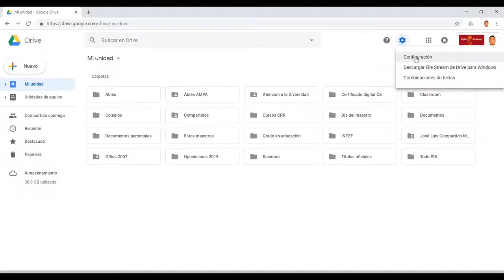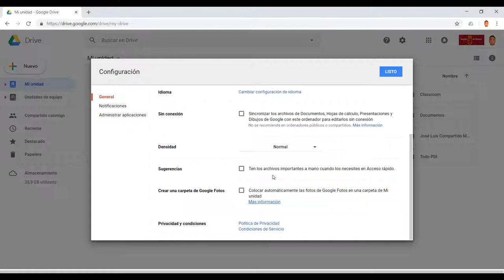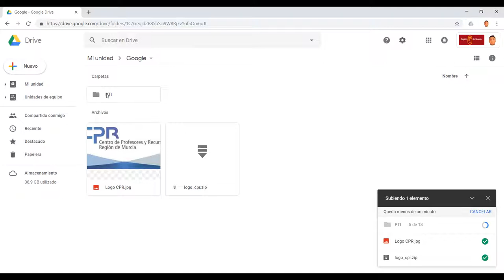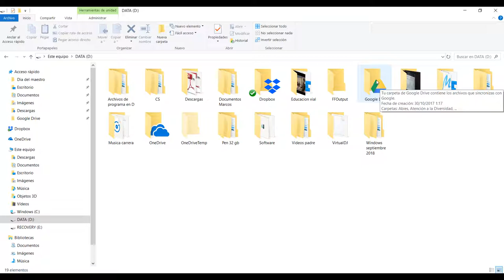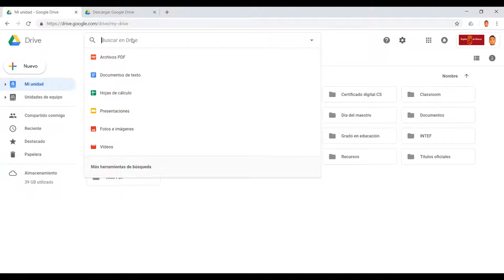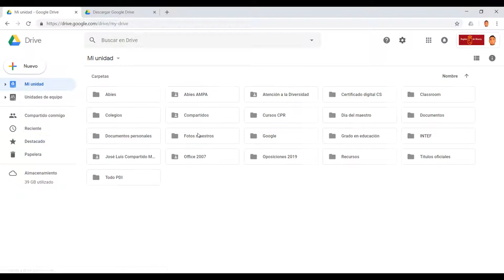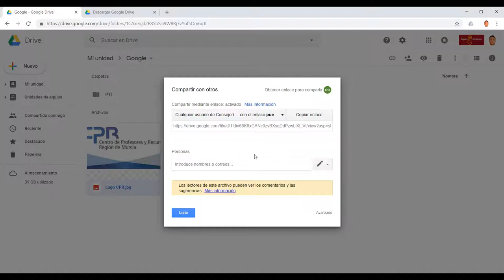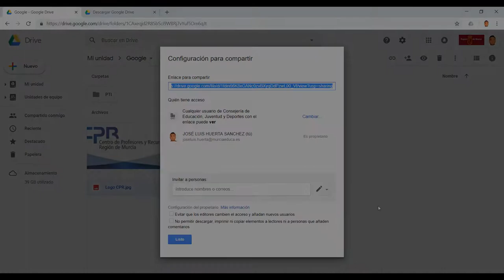Google Drive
Tutorial Google Drive V1 2018